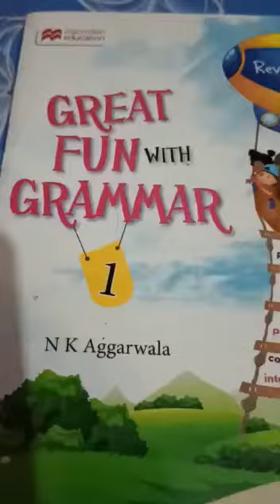Class 1 - English Grammar - Chapter 1 , Part 2